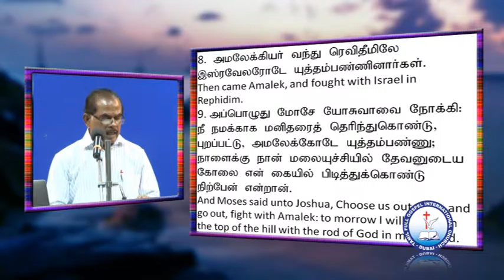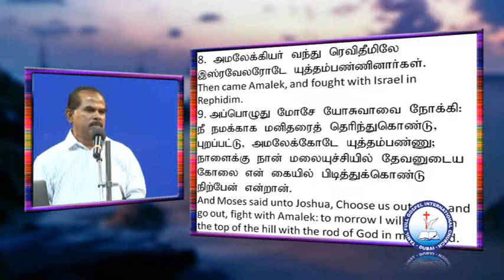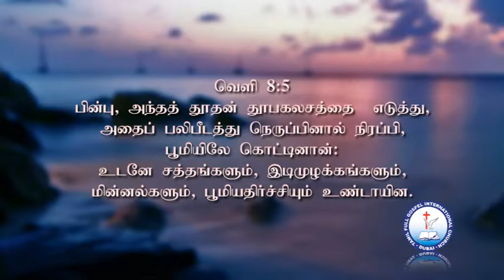2015 04 17 TFGIC Pr Gnanasekaran